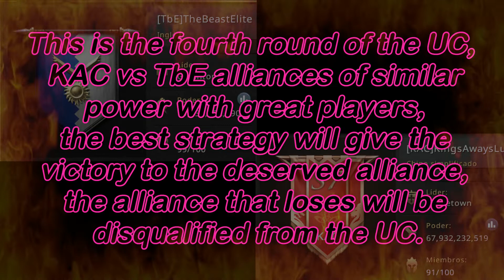Game Of Thrones- GOTWIC- UC TbE vs KAC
Ronda 4 del UC TbE vs KAC